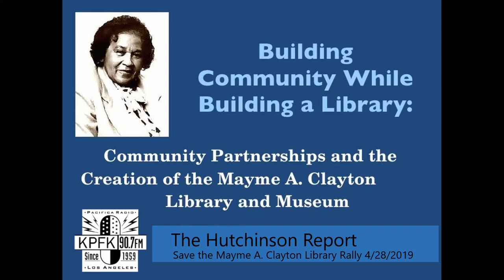KPFK The Hutchinson Report Save the Mayme A Clayton Library Rally 4 28 2019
Urban Policy Round-table: "Save the Mayme A Clayton Library" Rally 4/28/2019.
Save Mayme A. Clayton Library and Museum--Biggest African-American Film Museum Threatened